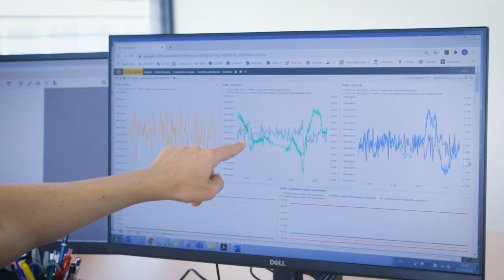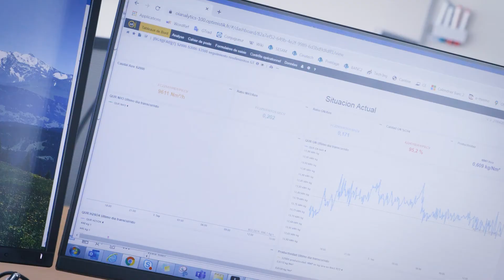Transformation digitale à l'échelle d'un groupe : témoignage d'Adisseo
Facteurs clés de succès d’une transformation digitale globale réussie et du déploiement d’une solution digitale à l’échelle d’un groupe pour améliorer l’efficience des sites de production.

Digital transformation on a group-wide industrial: Adisseo's testimony
Key factors for a successful digital transformation and deployment of a group-wide industrial data solution to improve plants efficiency.